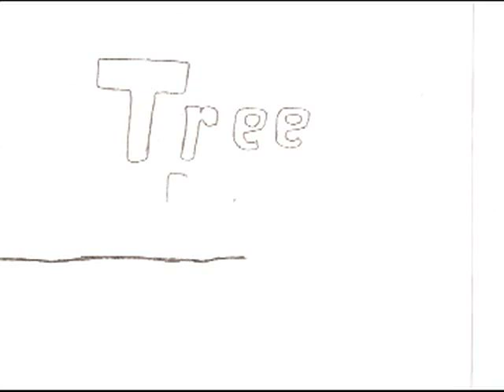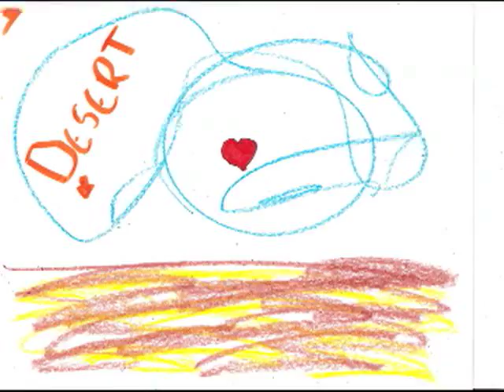Tree Hugger by Antsy Pants and Kimya Dawson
An animation for Tree Hugger by Kimya Dawson and Antsy Pants

Lyrics:
The flower said, "I wish I was a tree"
The tree said, "I wish I could be
A different kind of tree"
The cat wished that it was a bee
The turtle wished that it could fly
Really high into the sky
Over rooftops and then dive
Deep into the sea

And in the sea there is a fish
A fish that has a secret wish
A wish to be a big cactus
With a pink flower on it

And the flower
Would be its offering
Of love to the desert
And the desert
So dry and lonely
That the creatures all
Appreciate the effort

Et le jackalope a dit
"Je voudrais être un yeti
Pour voler dans la nuit
Et m'en aller loin d'ici"
Mais le yeti a dit
"Je voudrais être un monstre marin
Pour pouvoir rentrer dans la mer
De tous les requins"

And the rattlesnake said
"I wish I had hands so
I could hug you like a man"
And then the cactus said
"Don't you understand
My skin is covered with sharp spikes
That'll stab you like a thousand knives.
A hug would be nice
But hug my flower with your eyes"

And the flower
And the desert
Appreciate the effort